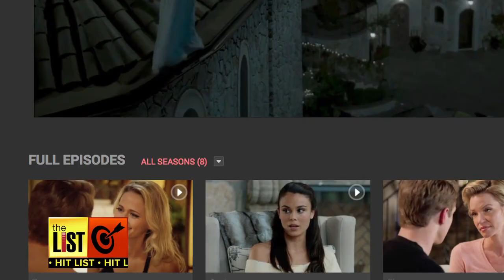Shows About Love That You Can Commit To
So you like to watch love unfold, or maybe even unravel on TV, and need more than just the Bachelor/Bachelorette franchises. Well, luckily there’s a lot more options than you’re probably aware of. The List’s Donna Ruko shows us the shows waiting for you to fall for on the Hit List.